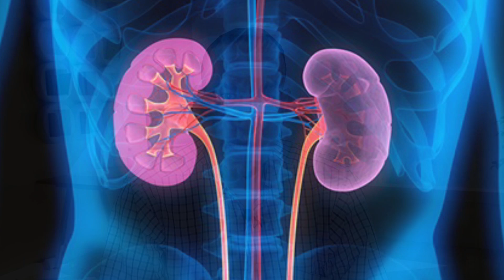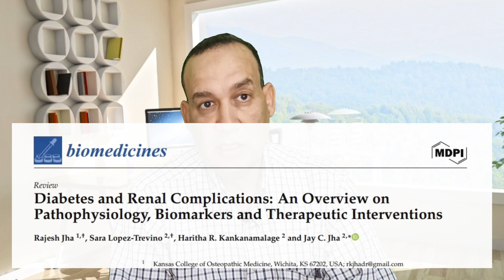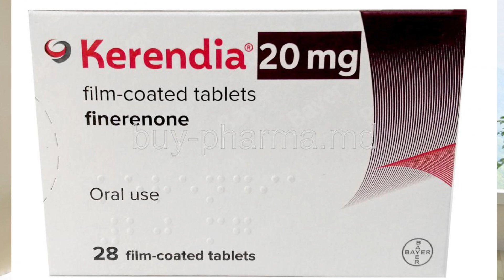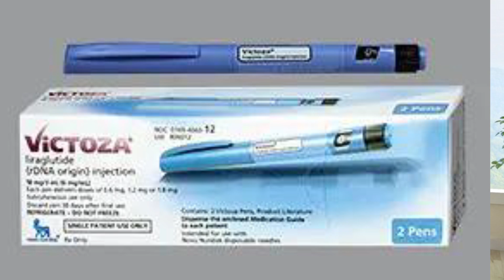اهم الادويه و المواد الطبيعيه لعلاج و حماية الكلي. اعتلال الكلي السكري.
مرض الكلى السكري (Diabetic Kidney Disease)، وهو أحد المضاعفات الخطيرة التي تؤثر على ملايين الأفراد المصابين بالسكري في جميع أنحاء العالم.
الأدوية الخافضة للضغط دورًا محوريًا في إدارة مرض الكلى السكري عن طريق التحكم في ضغط الدم وإبطاء تطور تلف الكلى
التحكم في نسبة السكر في الدم عنصرًا مهمًا آخر في إدارة مرض الكلى السكري.
مثبطات ناقل الصوديوم والجلوكوز 2 (SGLT2)، والتي تعمل عن طريق منع إعادة امتصاص الجلوكوز في الكلى، مما يؤدي إلى زيادة إفراز الجلوكوز في البول. أظهرت الأدوية مثل إمباجليفلوزين، وكاناجليفلوزين، وداباجليفلوزين فوائد ملحوظة في إبطاء تطور مرض الكلى السكري
المواد الطبيعية هو الكركمين، المركب النشط الموجود في الكركم. لقد ثبت أن الكركمين يقلل من التعبير عن الجزيئات المؤيدة للالتهابات مثل MCP-1، وIL-1β، وTNF-α، مما يؤدي إلى استجابات مضادة للالتهابات لدى الأفراد المصابين بداء السكري من النوع 2.
التهاب_ الكلي_المزمن
00:00 مقدمة: مرض الكلى السكري – المضاعفة الصامتة 👨‍⚕️⚠️
01:00 ما هو مرض الكلى السكري؟ ولماذا يُعد من أخطر مضاعفات السكري؟ 🩺
03:00 كيف يؤثر ارتفاع السكر وضغط الدم على الكلى؟ 🧠💉
05:00 دور الأدوية الخافضة للضغط في حماية الكلى 🫁💊
07:00 التحكم في سكر الدم وأهميته في إبطاء تدهور الكلى 🍽️🩸
09:00 مثبطات SGLT2: آلية العمل وأبرز الأدوية (إمباجليفلوزين – داباجليفلوزين – كاناجليفلوزين) 💊✨
12:00 الكركمين ودوره الطبيعي في مقاومة الالتهابات وتحسين وظائف الكلى 🌿🧠
14:30 النتائج السريرية والأبحاث التي تدعم هذه العلاجات 📊📚
16:00 نصائح عملية للوقاية من تدهور الكلى لدى مرضى السكري 📝💡
18:00 خلاصة الحلقة ودعوة للتوعية والاكتشاف المبكر 🎯📢